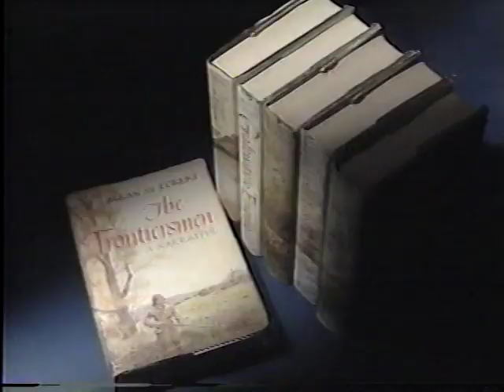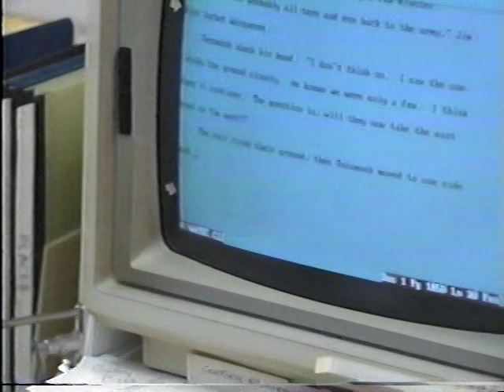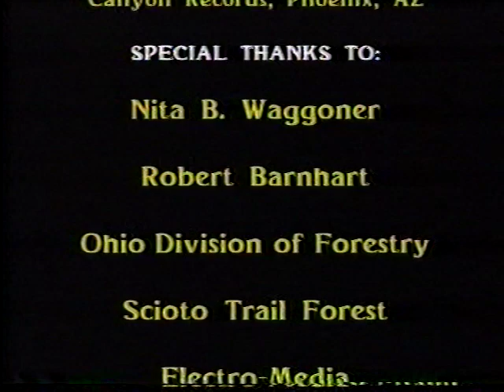Tecumseh! The Making of Tecumseh! 1991 Ohio's Historical Outdoor Drama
1991 behind the scenes of Tecumseh!